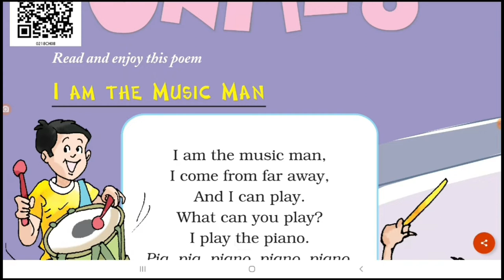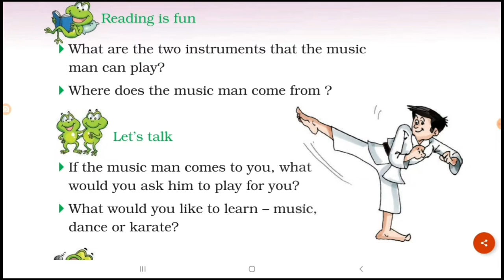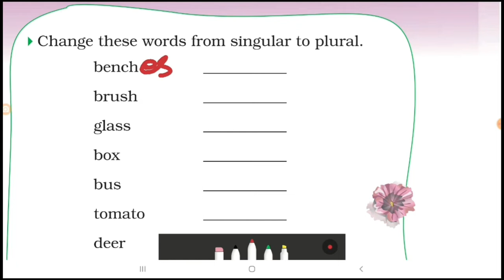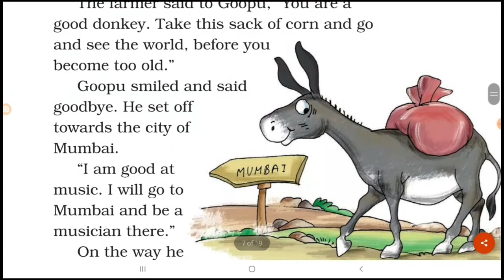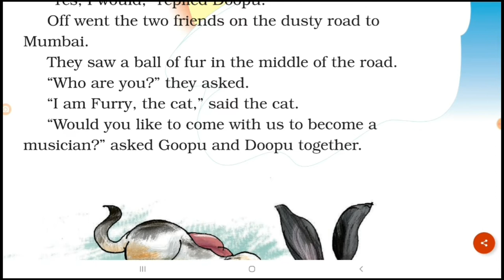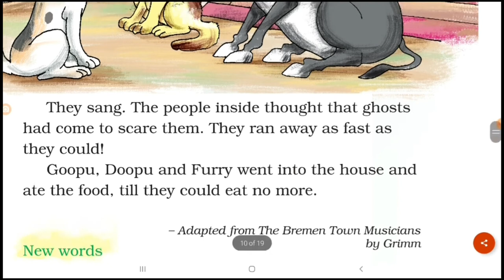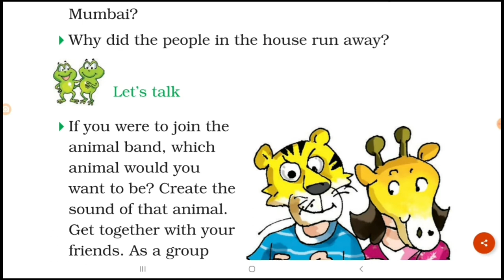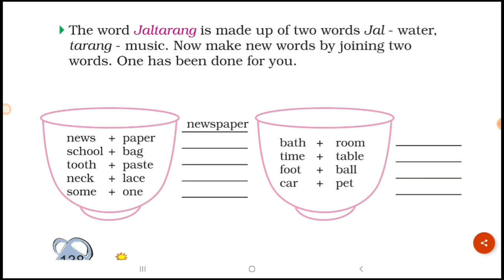I AM THE MUSIC MAN | ENGLISH BOOK | CBSE | MARIGOLD | TAMIL VERSION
I AM THE MUSIC MAN | ENGLISH BOOK | CBSE CLASS 2 | MARIGOLD | TAMIL VERSION

Easy learning | Happy Reading | English lessons | Through Tamil explanation

BEST WISHES !